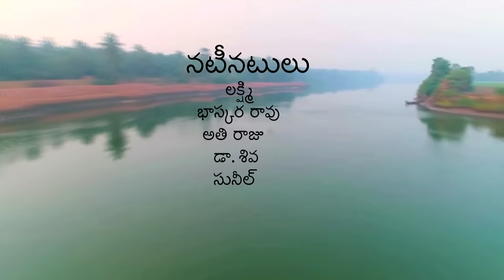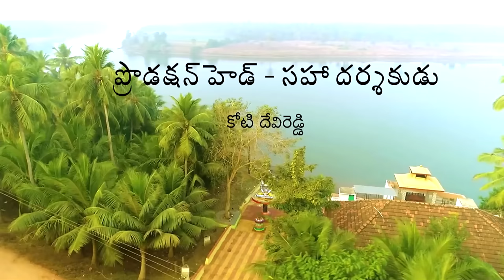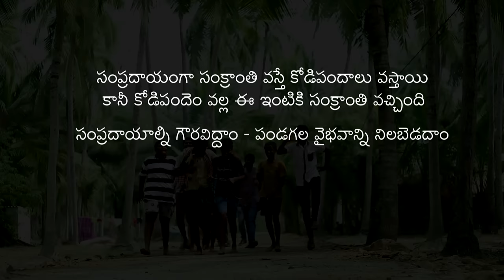Kodipandem - Latest Telugu Short Film 2019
Watch Kodipandem - Latest Telugu Short Film 2019

Written and Directed by : Vijaya Krishna Melam
Producers:
Suresh kumar kandula-team kodipandem
Co-producers: bhaskara rao bandi-eeda nani
Cinematography:shekar chintapalli
Editors: dhanista-sai
Production head-koti devireddy
Production incharge : venkatesh babu melam

Casting:
Bala sai
Divya sai
Yaswanth
Deepak
Lakshmi
Athi raju
Bhaskara rao
Sunil
Koti devi reddy
Shiva
Krishna chaitanya